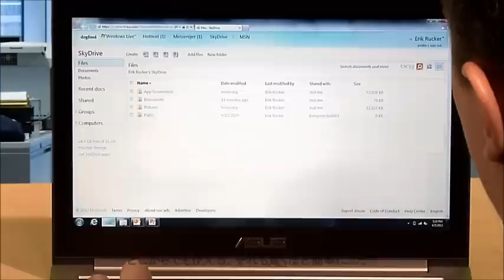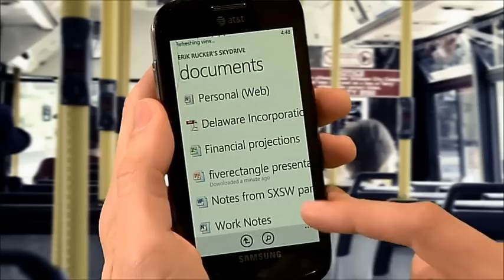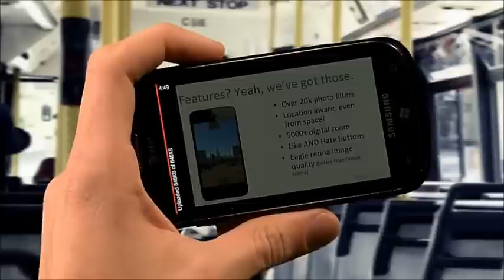skydrive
Windows 8 Blog で紹介されているSkydrice の紹介ビデオに字幕をつけてみました。